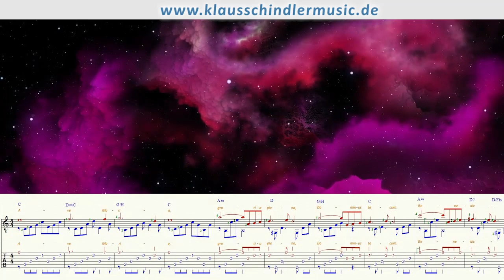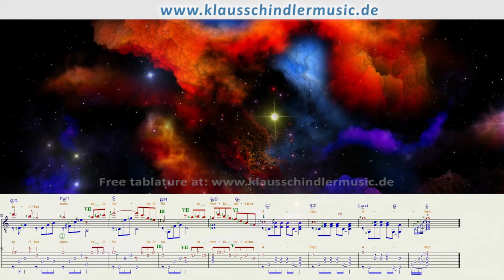Ave Maria by (Bach-Gounod) Guitar Solo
Arrangement
of "Ave Maria"
by (Bach/Gounod)
free tablature&sheet music